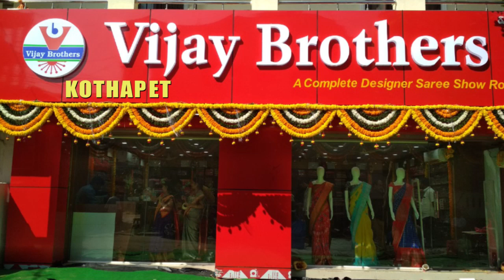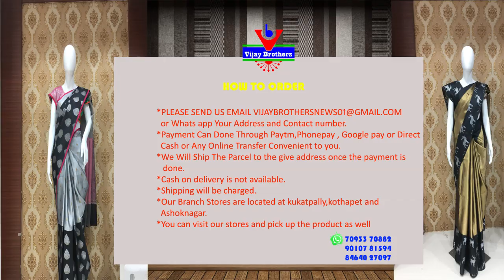Latest Collections In Lenin Fabric / Cotton Fabric Varities | Kothapet Branch | EP63 | 90107 81594